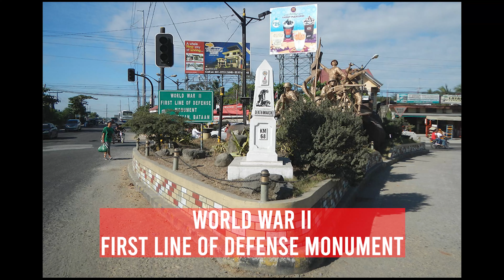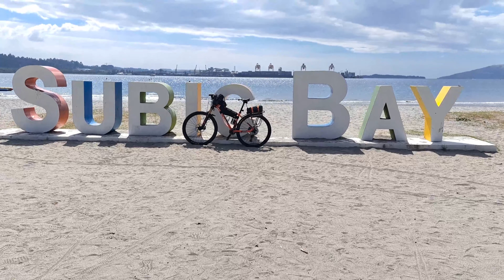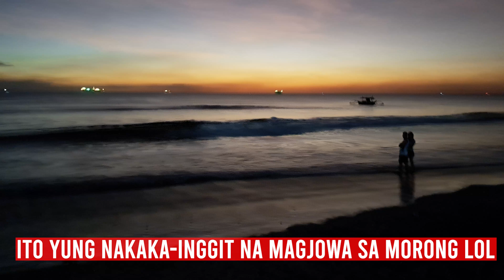0030 - BATAAN LOOP (DAY 1 of 3) CAVITE TO MORONG, BATAAN | BIKETOURING BATAAN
If you liked this video please give it a ThumbsUp for algorithm to align with our goal as perfect as possible, this could enable our production to do better contents and if it's not too much to ask please to our FB page (@lestha1roadjournal ) and our youtube channel as well. ❤

Cheers!

Camera Gears:
Nikon D810 Full Frame Camera
Nikon Z6ii Full Frame Camera
Nikon Z5 Full Frame Camera

AUDIO:
GODOX Movelink M1

SAFETY GEARS:
HELMETS
-POC Kortal Race MIPS
-POC Axion Spin
-POC Omne Air Spin AVIP

I want to provide better videos and cover more places!